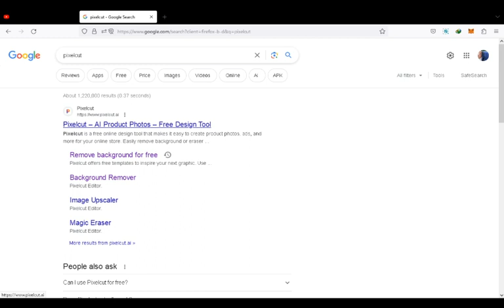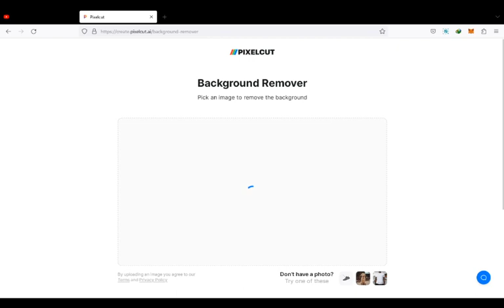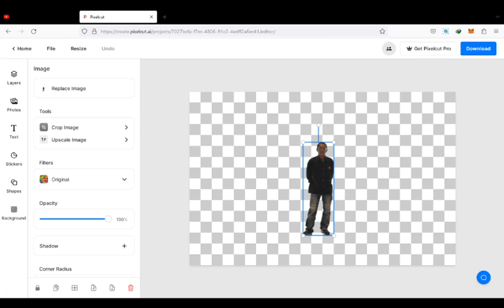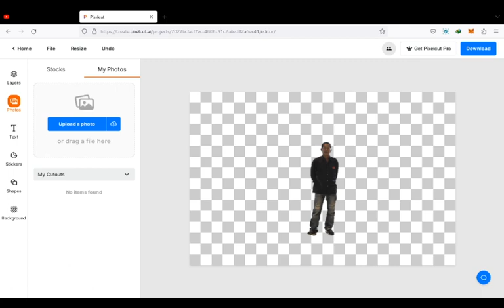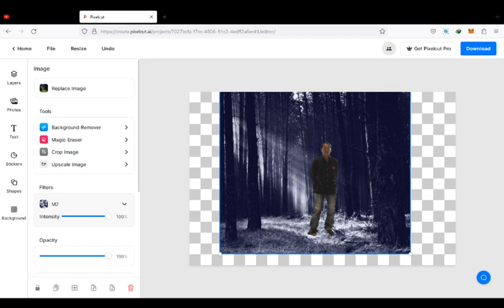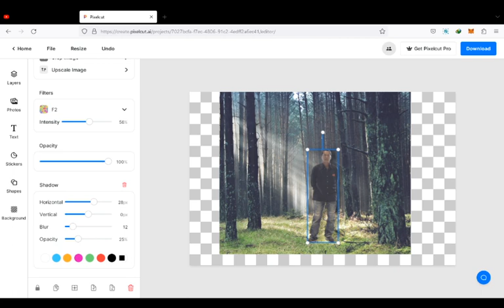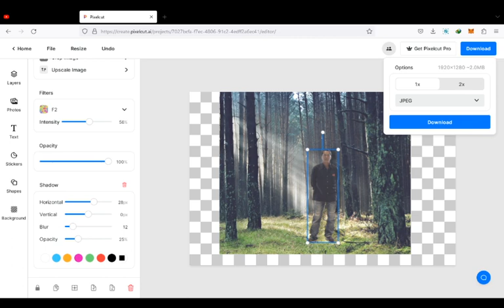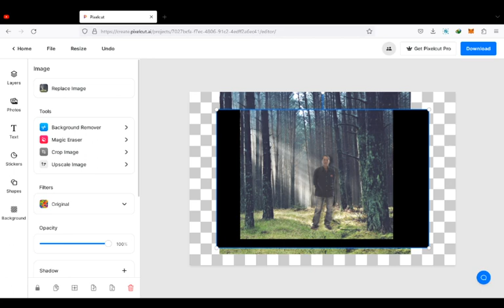Ganti Background Instant di Pix3lcut its EASY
The Pixelcut photo editor and graphic designer helps you create stunning images in seconds. Pixelcut is an all-in-one editor that uses AI to help you create images with ease.

BACKGROUND REMOVER — Instantly remove the background from any photo in your camera roll. Erase the background with a perfect cutout.

Next Video

MAGIC ERASER — Remove unwanted objects in your photos in seconds.